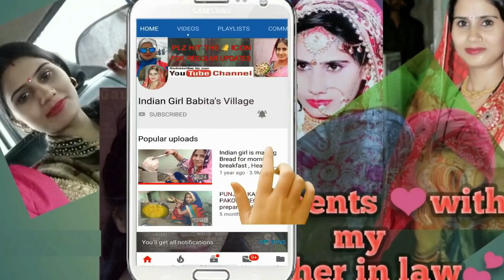SPECIAL ENERGY LADDU ,AATE KI PINNI RECIPE ,आटे की पिन्नी कैसे बनाएं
आटे की पिन्नी कैसे बनाएं , PUNJABI STYLE AATE KI PINNI RECIPE

Share the video with others save the culture